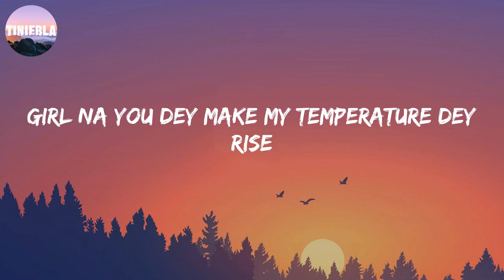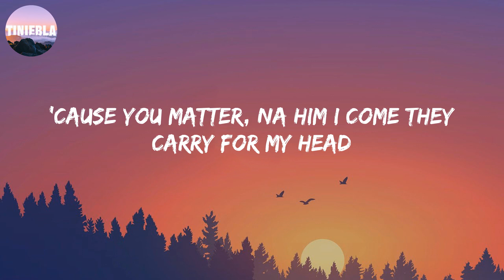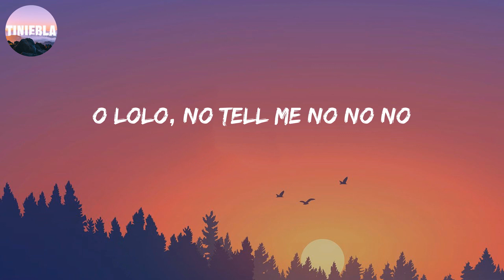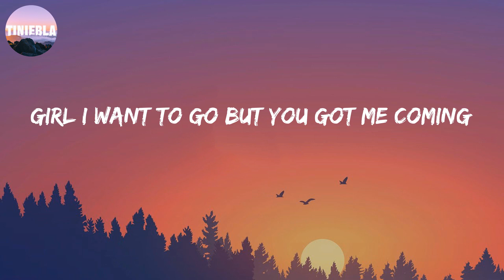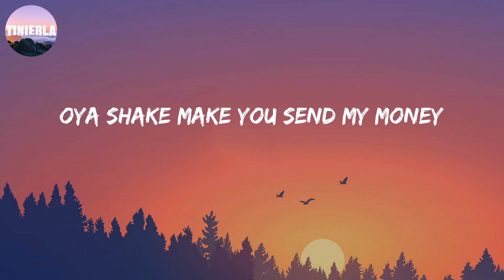Love Nwantiti - CKay (Letra/Lyrics)